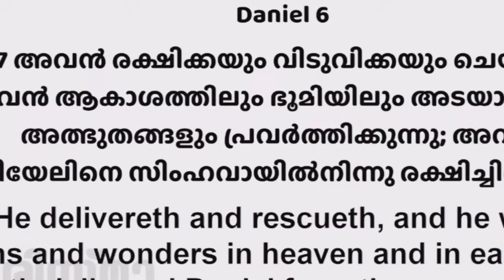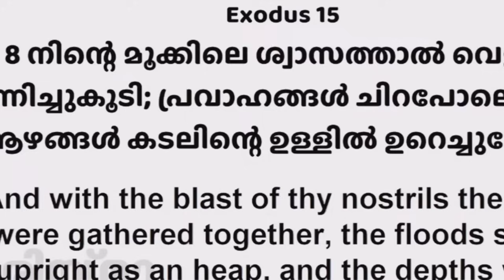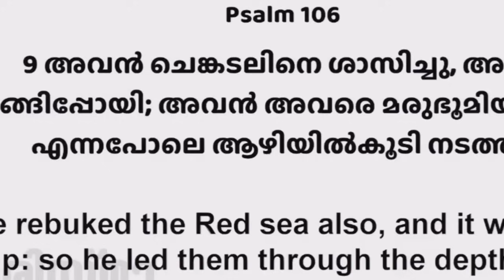നിങ്ങളോടുള്ള പ്രവചന ദൂത് /Pastor. Shaji M Paul /HEAVENLY MANNA